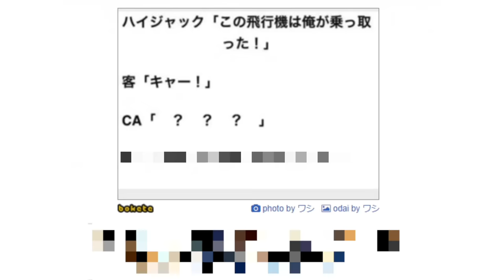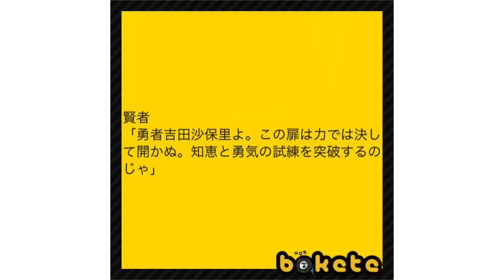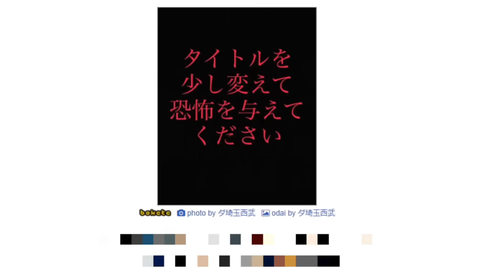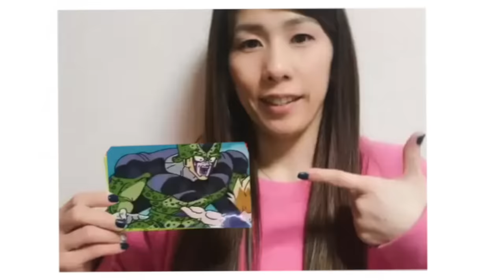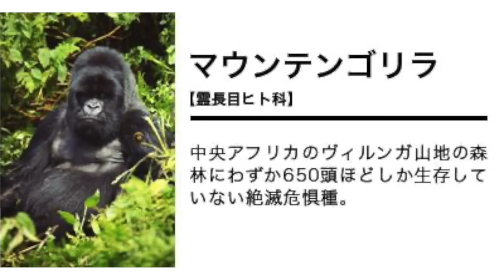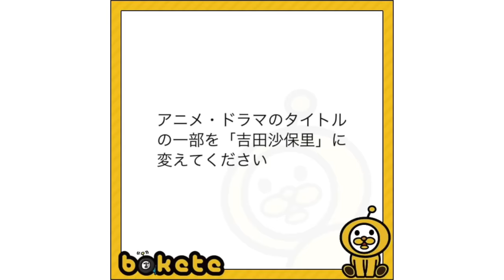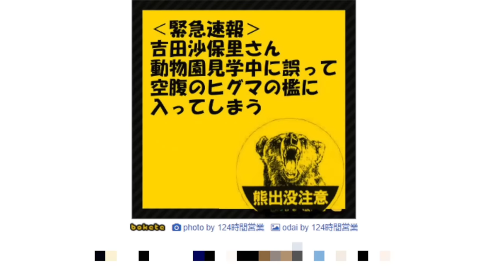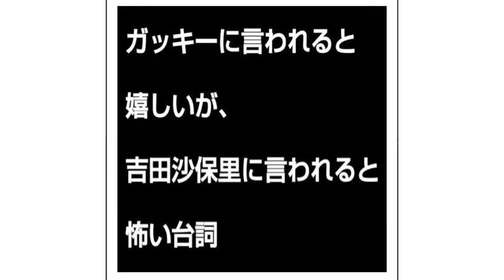吉田沙保里の殿堂入りボケての面白画像にツッコミしてみたｗｗ④【鬼滅の刃】【ドラえもん】【名探偵コナン】【緋色の弾丸】【アンパンマン】【サザエさん】【ポケモン】【アニメ】【漫画】【映画】【ジブリ】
今回は霊長類最強の伝説の吉田沙保里の殿堂入りボケてにツッコミしてみた第四弾です！今回でもしかしたら最終回かもしれません・・・

この動画には以下のアニメが含まれます
ドラえもん
キャプテン翼
サザエさん
ワンピース
アンパンマン
ジブリ
ジブリ
デスノート
ジョジョの奇妙な冒険
鬼滅の刃
名探偵コナン
遊戯王
吉田沙保里